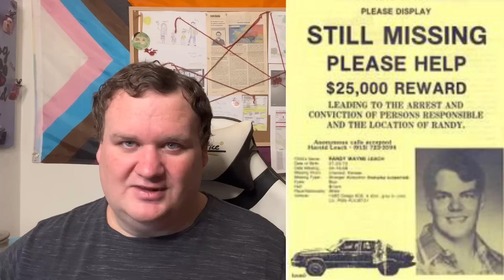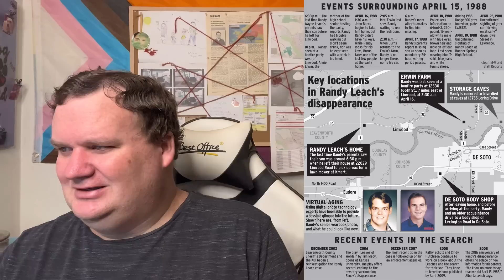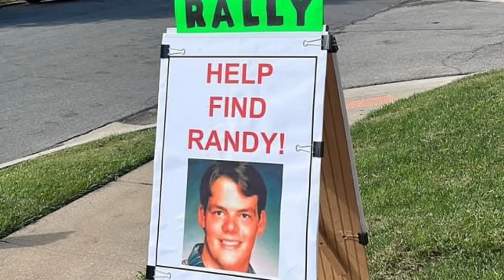He Vanished from a Graduation Party | Randy Wayne Leach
TIKTOK (2.8 million followers):
makingatruecrimerer

MY WISH LIST (Mainly Stuff for the Dogs):